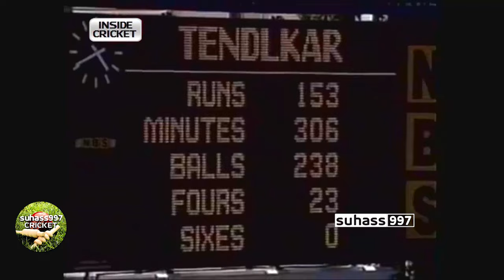24 Years of the SACHIN COVER DRIVE - Magical stuff | 80 super coverdrives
Sachin Tendulkar Cover drive. 80 super 4s. Sachin Special. Sachin desert storm innings. Sachin 91 vs England. Sachin 143 vs Australia. 98 vs Pakistan 2003 world cup. Sachin vs Henry Olonga Zimbabwe Cover Drive collection - Sit back and enjoy some glorious Cover Drives in chronological order by the one and only the little master Sachin Tendulkar starting from his 1st test century at Manchester to his last, against the likes of world class bowlers ranging from Craig McDermot, Merv Hughes, Glenn McGrath, Allan Donald, Shaun Pollock to Dale Steyn, to Wasim Akram and Waqar Younis ,Chaminda Vaas, Brett Lee to Mitchel Johnson. Included some Straight Drives for good measure. (For optimal hearing use earphones) Sachin A Billion Dreams. Listen to all the Commentators applaud the genius of the little master starting from Richie Benaud to Bill Lawry, Tony Grieg, Mark Nicholas, Ramiz Raja, Mike Haysman, Greg Chappel and Ian Chappel, and others from when he was 17 years of age upto when he was 37 years of age. SACHIN THE FILM 200 NOT OUT.